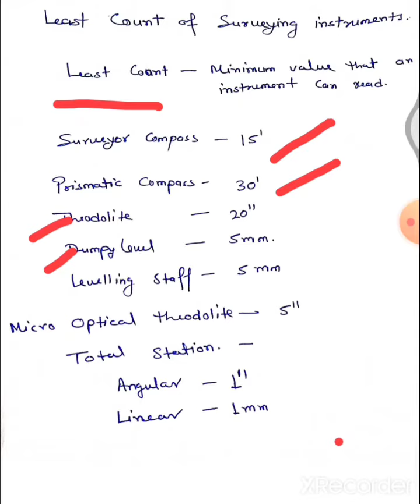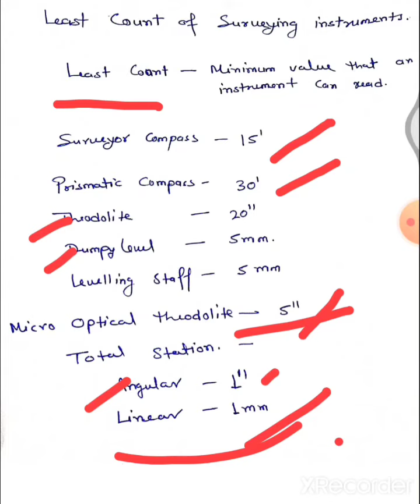Least count of surveying instruments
surveying instrument least count